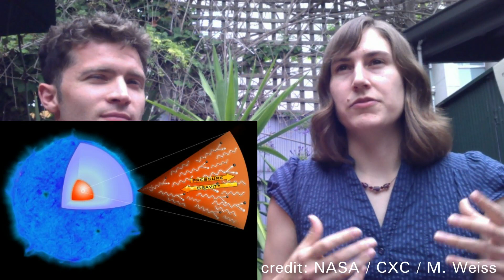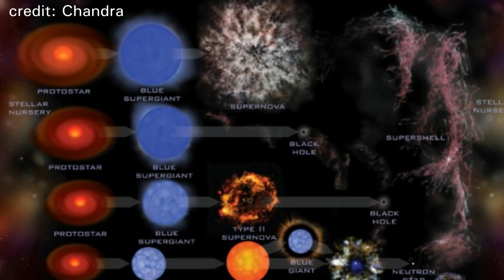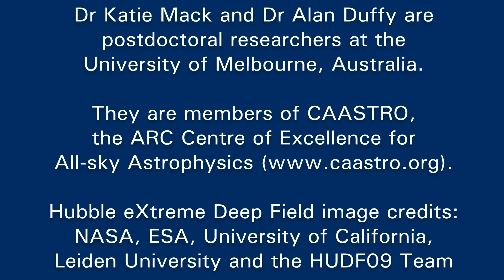Pint in the Sky: Black Holes, Part 1 - Stellar Black Holes